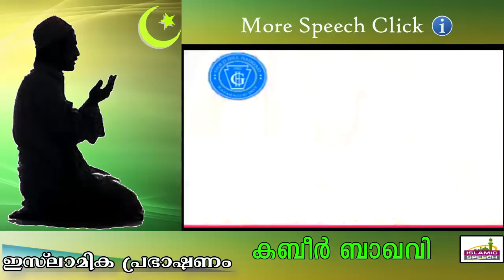സ്ത്രീകൾ നല്കുന്ന സ്വദ്ക്ക... Islamic Speech In Malayalam | Ahammed Kabeer Baqavi New 2014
സ്ട്രീകൾക്ക്  ഉപകാരപ്പെടുന്ന കാര്യങ്ങൾ വിവരിക്കുന്ന മനോഹരമായ പ്രഭാഷണം... ഈ പ്രഭാഷണം ഇഷ്ട്ടമായെങ്കിൽ ഷെയർ  ചെയ്യാൻ മറക്കരുതേ...
Islamic Speech In Malayalam | Kanjar Ahammed Kabeer Baqavi New 2015